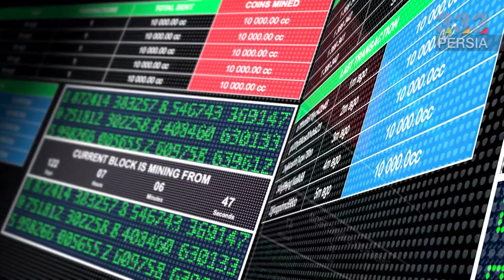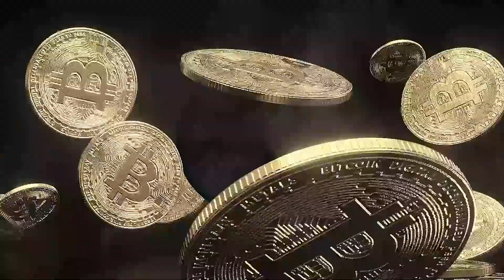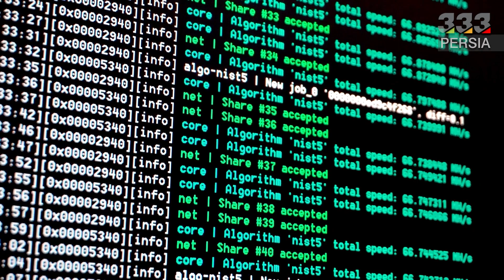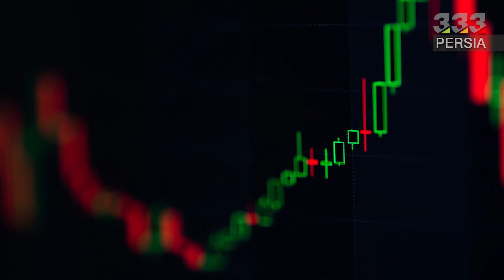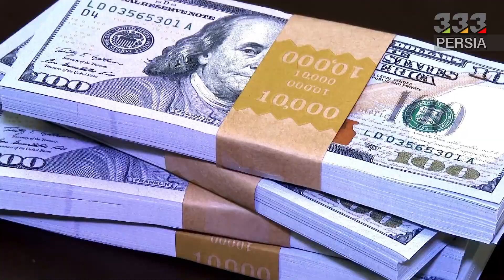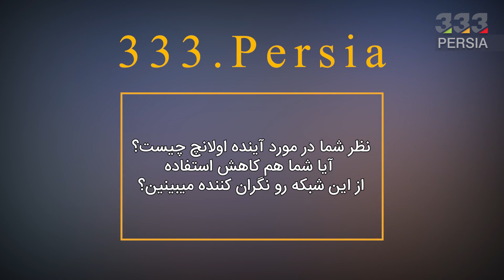اولانچ در ورطه سقوط قرار گرفت Avalanche AVAX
توی این ویدیو به این سوالات پاسخ می دهیم:
دلایل سقوط قیمت اولانچ چیست؟
چرا اولانچ سقوط کرد؟
دلایل افت قیمت اولانچ چیست؟
آیا اولانچ صفر خواهد شد؟
مشکلات شبکه اولانچ چیست؟
قیمت اولانچ جقدر است؟
آینده اولانچ چگونه پیش بینی می شود؟
پیش بینی قمیت اولانچ چیست؟
تحلیل اولانچ چیست؟
توکن بومی شبکه اولانچ چیست؟
اولانچ در ورطه سقوط قرار گرفت
قیمت اولانچ طی 30 روز 45 درصد کاهش یافت و در این بازه زمانی، ارزش کل بازار ارزهای دیجیتال نیز 29 درصد افت کرد. علی‌رغم رکود اخیر، این پلتفرم برنامه غیرمتمرکز (DApp) همچنان یکی از رقبای برتر در رقابت لایه 1 و لایه 2 بوده و از نظر سپرده‌های قرارداد هوشمند و آدرس‌های فعال در رتبه بالایی قرار دارد. با این حال، قیمت پایین این توکن باعث شده که سرمایه‌گذاران تردید داشته باشند که آیا شبکه آن یک رقیب جدی باقی می‌ماند یا خیر.  به گزارش سایت کوین تلگراف، فروش شدید در بازار دارایی‌های دیجیتال باعث شد که AVAX چندین بار حمایت 14.80 دلاری را آزمایش کند، در حالی که ارزش فعلی بازار آن 4.8 میلیارد دلار است. همچنین لازم به ذکر است که کل ارزش قفل‌شده در شبکه (TVL) آن 3.2 میلیارد دلار است.
اولانچ  (AVAX)یک پلتفرم ارز دیجیتال و بلاک‌چین است که به عنوان یکی از رقبای اتریوم فعالیت می‌کند. توکن بومی شبکه اولانچ، AVAX است که از قراردادهای هوشمند برای پشتیبانی از انواع پروژه‌های بلاک‌چین استفاده می‌کند. تراکنش‌ها در بلاک‌چین اولانچ تقریباً به طور فوری پردازش می‌شوند چراکه این شبکه، مقیاس‌پذیری را در اولویت قرار می دهد. توکن AVAX نیز برای پرداخت کارمزد تراکنش‌ها و ایمن‌سازی شبکه اصلی به کار می‌رود و به عنوان یک واحد اصلی در بین بلاک‌چین‌های شبکه اولانچ عمل می‌کند. کارمزد تراکنش‌ها و میزان کوین‌های در گردش ارز دیجیتال AVAX با استفاده از مدل حاکمیتی تعیین می‌شود. بر اساس آمار و گزارش‌ها، بلاک‌چین اولانچ می‌تواند ۴۵۰۰ تراکنش را در ثانیه پردازش کند. این شبکه در سال ۲۰۲۰ ، با هدف ارائه خدمات سریع، امن و مقرون به صرفه راه‌اندازی شد. با توجه به متن‌باز بودن اولانچ، می‌توان گفت هر کسی می‌تواند کدهای این پروژه را مشاهده کرده و حتی در توسعه آن مشارکت کند.
پلتفرم قراردادهای هوشمند علاوه بر برنامه‌های غیرمتمرکز (dapps)، از بلاک‌چین‌های مستقل نیز پشتیبانی می‌کند. بعضی از ویژگی‌هایی که اولانچ را از سایر پروژه‌ها منحصربه‌فرد می‌کند نرخ ایجاد کوین‌هاست چراکه حداکثر میزان عرضه AVAX به ۷۲۰ میلیون توکن محدود شده است، اما کاربران این شبکه می‌توانند بر سرعت ایجاد کوین‌های جدید نظارت کنند. دارندگان ارز دیجیتال AVAX می‌توانند با شرکت در فرایند رای‌گیری، مقدار پاداشی که در ازای افزودن یک بلاک جدید به بلاک‌چین اولانچ پرداخت می‌شود را تعیین کرده و از این طریق، میزان عرضه را کنترل کنند.
ویژگی دیگر آن، ساختار کارمزد تراکنش است که هزینه‌های پردازش تراکنش‌ها بسته به نوع تراکنش و ازدحام شبکه اولانچ متفاوت است. تمام کارمزدهای پرداختی سوزانده می‌شوند (از گردش خارج می‌شوند) تا ارز دیجیتال AVAX به مرور زمان کمیاب‌تر شود. کاربران اولانچ به تصمیم‌گیری در مورد کارمزد تراکنش‌ها رای می‌دهند و طبق این سیستم کارمزد شبکه تغییر می‌کند.
ویژگی بعدی، مکانیسم اجماع است تراکنش‌های بلاک‌چین اولانچ به طور کاملا منحصربه‌فردی تأیید می‌شوند. این فرایند با استفاده از مجموعه‌ای تصادفی از زیرشبکه‌ها یا همان ساب نت (Subnet) طی می‌شود. این ساب‌نت‌ها، تراکنش‌ها را پیش از نهایی شدن تراکنش‌ها تأیید می‌کنند. همچنین uptime بالا و پاسخگویی سریع، عواملی هستند که می‌توانند میزان پاداشی که شرکت‌کنندگان شبکه در ازای پردازش تراکنش‌های ارز دیجیتال اولانچ دریافت می‌کنند را افزایش دهد.
معیار اصلی برنامه غیرمتمرکز اولانچ در 60 روز گذشته تقویت شد؛ زیرا TVL شبکه به 184 میلیون توکن AVAX افزایش یافت. این نشان می‌دهد که حتی با وجود سقوط قیمت AVAX، سرمایه‌گذاران توکن‌ها را از برنامه‌های غیرمتمرکز آن خارج نکردند. ارزش قفل‌شده در این شبکه عملاً طی دو ماه 35% رشد کرده است. در مقام مقایسه، TVL اتریوم 10٪ افزایش یافته، در حالی که BNB Chain در همان دوره با کاهش 14٪ مواجه شده است. برای تأیید اینکه آیا افزایش TVL در اولانچ دلگرم‌کننده است یا خیر، معامله‌گران باید معیارهای استفاده از DApp را تجزیه و تحلیل کنند. برخی از برنامه‌ها، مانند بازی‌ها به سپرده‌های بزرگ نیاز ندارند، بنابراین این معیار در آن موارد غیرقابل استناد است.
اگرچه TVL اولانچ از شبکه‌های رقیب Dapp بهتر عمل کرده است، اما کاهش استفاده از شبکه نگران‌کننده است. به عنوان مثال، 93130 آدرس فعال Trader Joe (یک پلتفرم معاملاتی در شبکه آوالانچ) کمتر از برنامه پیشرو دیفای در شبکه پالیگان، یعنی QuickSwap است که دارای 161،040 کاربر فعال است. داده‌های بالا حاکی از آن است که اولانچ تضعیف شده و ممکن است توضیح دهد که چرا قیمت AVAX در 30 روز 45 درصد سقوط کرده است. سرمایه‌گذاران احتمالاً تا زمانی که معیارهای استفاده از شبکه، به ‌ویژه تعداد آدرس‌های فعال در دیفای بهبود نیابند، نسبت به حمایت 14.80 دلاری با شک و تردید عمل خواهند کرد.